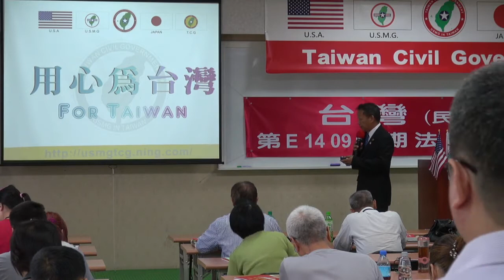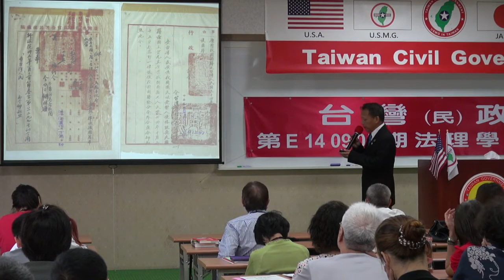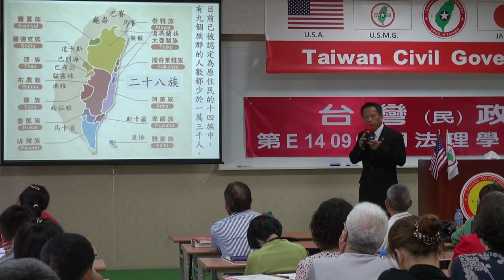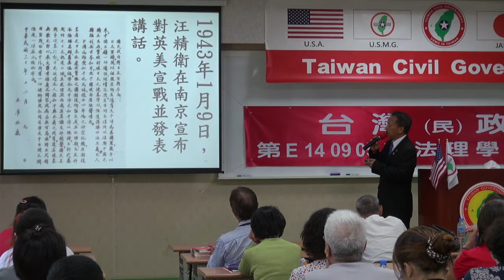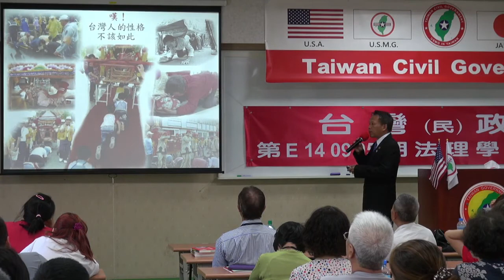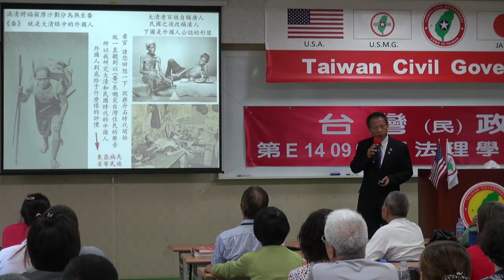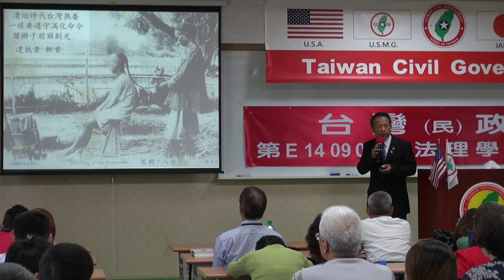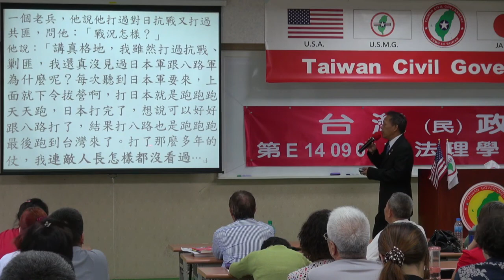140906-3-crt-國與家-王選傑-台灣(民)政府第E140905期法理學院初級班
140906-3-crt-國與家-王選傑-台灣(民)政府第E140905期法理學院初級班